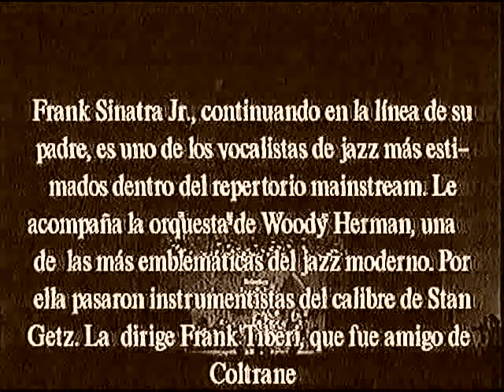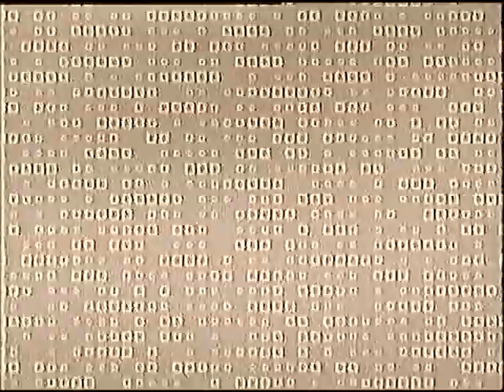Frank Sinatra Jr. Woody Herman Orchestra 2001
📼📼📼 VHS RECORDED

Frank Sinatra Jr. & Woody Herman Orchestra 🔝🔝

Frank Sinatra Jr. (voz)
Frank Tiberi (director, flauta, saxo tenor, saxo soprano)
Walt Johnson (trompeta)
Walter White (trompeta)
Frank Greene (trompeta)
Mark Lewis (trompeta)
Jason Carder (trompeta)
John Bailey (trompeta)
John Fedchock (trombón)
Paul McKee (trombón)
Mark Lusk (trombón)
Ed Morgan (trombón)
Mike Smith (saxo)
Tyrone Anthony (saxo)
Dave Riekenberg (saxo)
Pete Gallio (saxo)
Mike Brignola (saxo)
Jim Fox (guitarra)
Chip Stephens (piano)
Jeff Morrison (piano)
Chuck Bergeron (bajo)
Paul Rostock (bajo)
Bob Chmel (batería)

Donosti - San Sebastián Jazz Festival, Spain 2001.

Recorded by TVE (Spanish public TV)

Enjoy dear friends! Disfruten amigos!